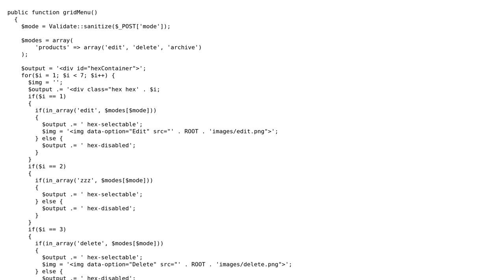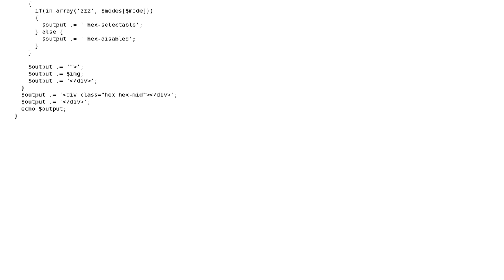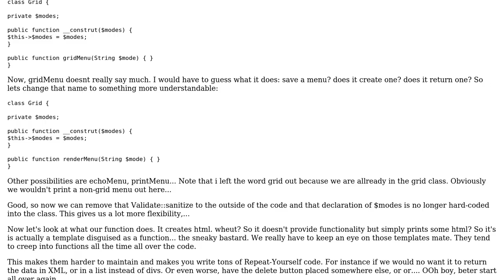Dynamic menu depending on a set mode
With thanks & praise to God, and with thanks to the many people who have made this project possible! | Content (except music & images) licensed under CC BY-SA | Music | Images & others | With thanks to user Pinoniq user Jamal user imperium2335 and the Stack Exchange Network Trademarks are property of their respective owners. You are responsible for your own actions.